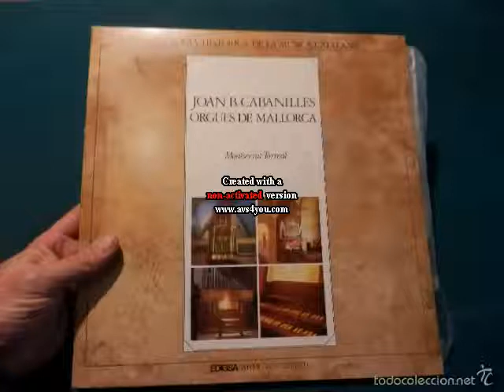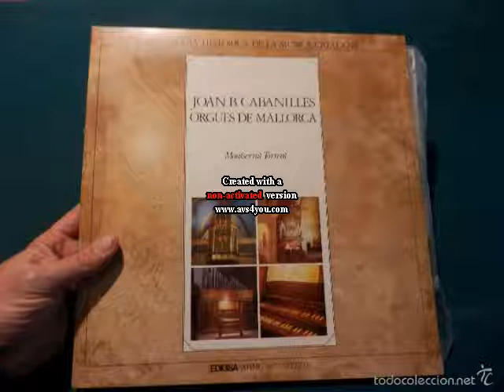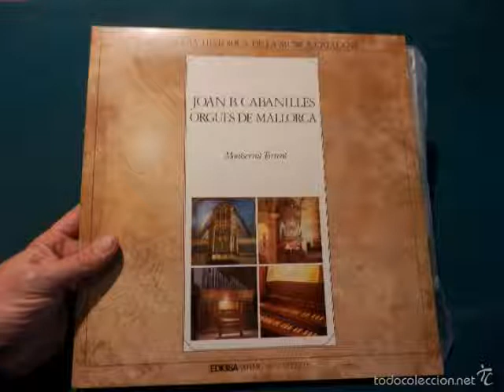Joan B Cabanilles - Montserrat Torrent. Xàcara